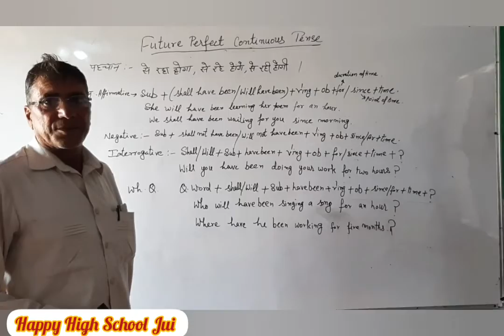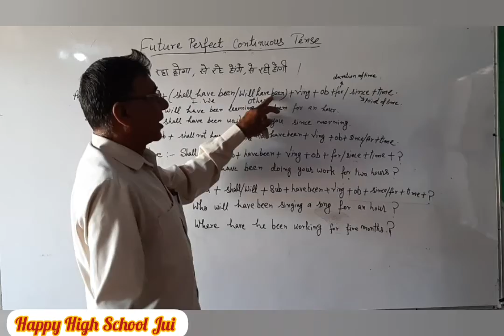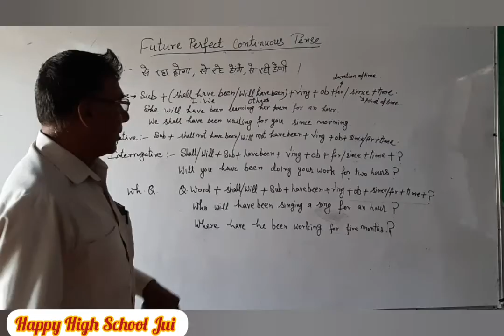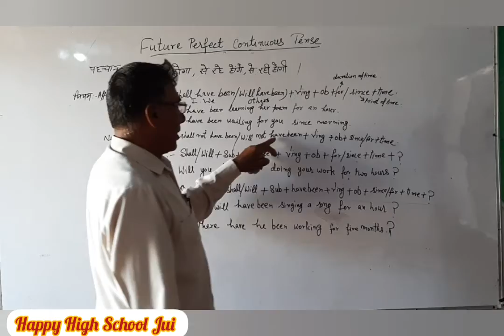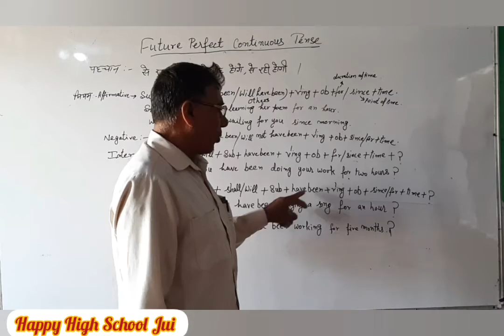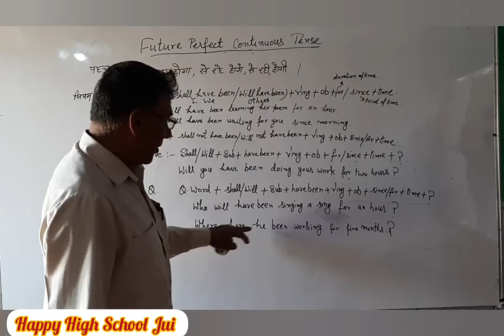Future Perfect Continuous Tense | Part 4| English Grammar | HBSE| NCERT| ID Sir